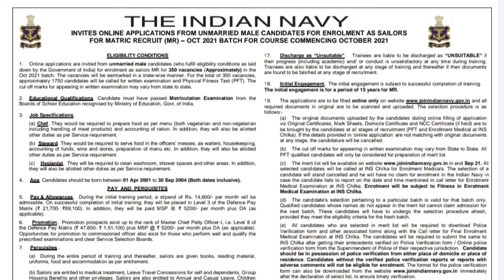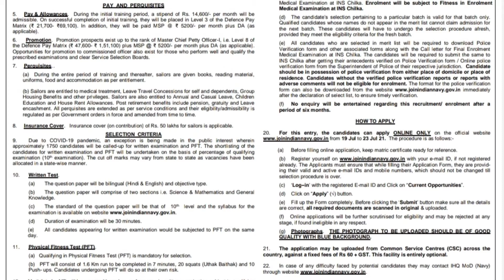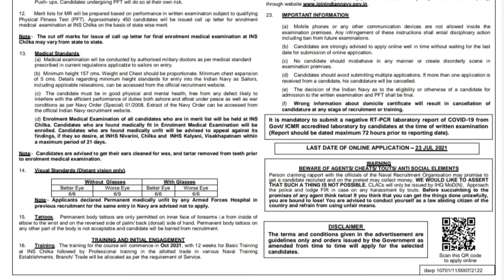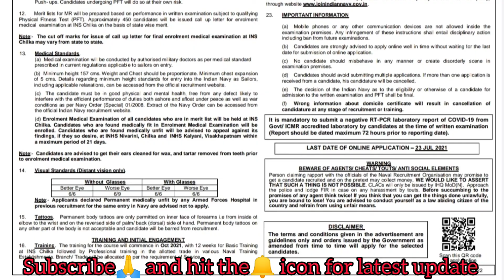Join Indian Navy (Nausena Bharti)Sailor Entry Indian Navy Matric Recruit MR October 2021 Batch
नाविक प्रवेश मैट्रिक कक्षा १० वीं भर्ती २०२१

नाविक प्रवेश भारतीय नौसेना मैट्रिक भर्ती एमआर अक्टूबर 2021 बैच भर्ती
Join Indian Navy MR Recruitment 2021 Sailor Entry

Join Indian Navy (Nausena Bharti)
Sailor Entry Indian Navy Matric Recruit MR October 2021 Batch Recruitment
Indian Navy Are Invited to Online Application Form for the Post of Sailor Entry Matric Class 10th Recruitment 2021
                   Those Candidates Are Interested and Eligibile to the Following Join Indian Navy Sailor Entry MR October 2021 Batch Recruitment watch complete video of Full Details Before Applying Online.

Important Dates
Application Begin : 19/07/2021
Last Date for Apply Online : 23/07/2021
Last Date Complete Form : 23/07/2021
Exam Date : Notified Soon
Admit Card Available : Notified Soon

Application Fee
No Application Fee for the All Candidates Only Registration Online

Age Between : 01/04/2001 to 30/09/200Class 10 (High School) Exam Passed in Any Recognized Board in India.

Physical Eligibility Details
Height : 157 CMS
1.6 KM Running in 07 Minutes
Squats (Uthak Baihtak) : 20
Chest : Minimum Expand 5 CMS

initiation classes is an educational channel on YouTube where we prepare for a competition exams like banking , Railway , all teaching exams CTET KVS MPTET, Patwari , police etc.

initiation classes cover multiple subjects for all these exams like Reasoning , maths, educational psychology and pedagogy, Science,English and also provide exam notification & other information

Also visit

➡All exams notification

➡Basic maths

Must visit playlist of mathematics

You may also like video of science class 10